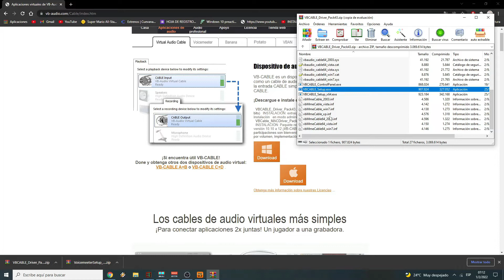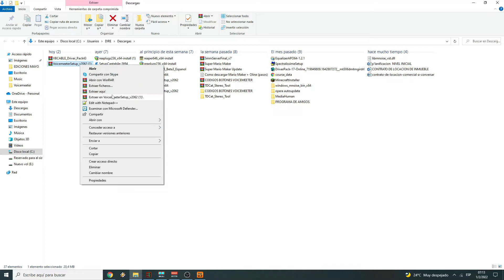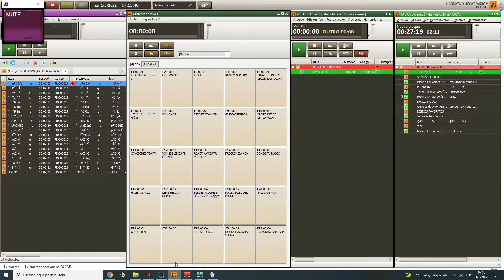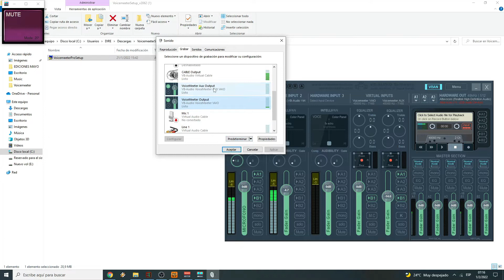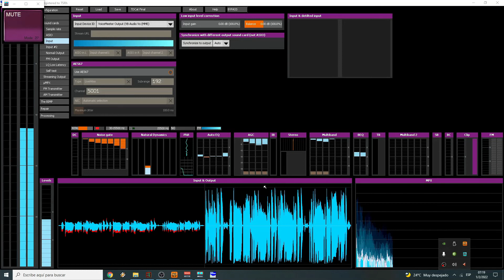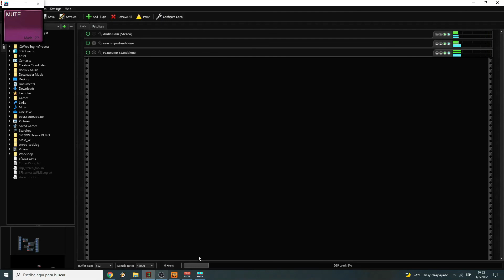✅ TUTORIAL VOICEMEETER BANANA FÁCIL | Instalación y Configuración Básica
voicemeeter banana. consola virtual.  para realizar programas de radio sin necesidad de consola analogica. serie de tutoriales. y lo mejor es que el voicemeeter es libre,
Aprende como instalar y configurar Voicemeeter Banana de forma fácil y pasa usarlo en tus streams.